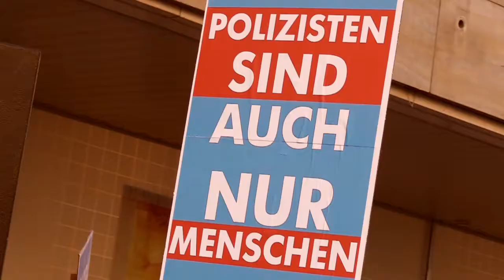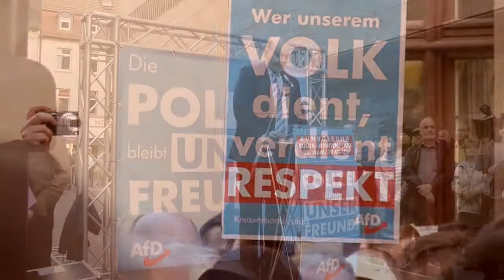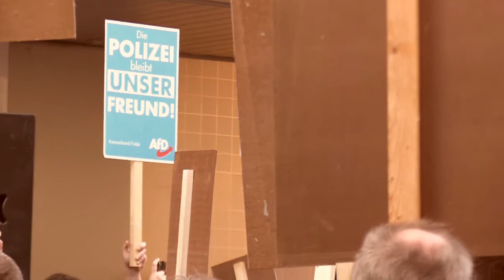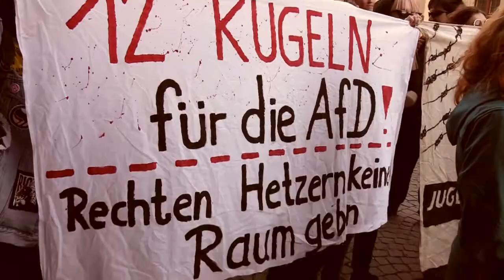Kundgebung in Fulda: "Die Polizei bleibt unser Freund", 30.04.2018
Videozusammenschnitt der Kundgebung "Die Polizei bleibt unser Freund" am 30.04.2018 in Fulda